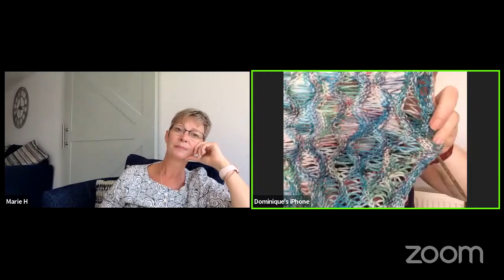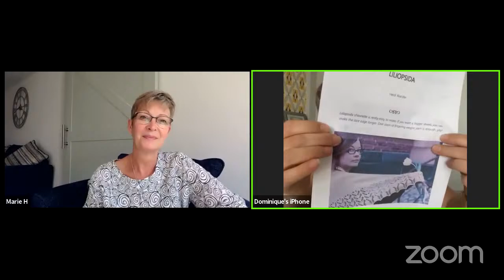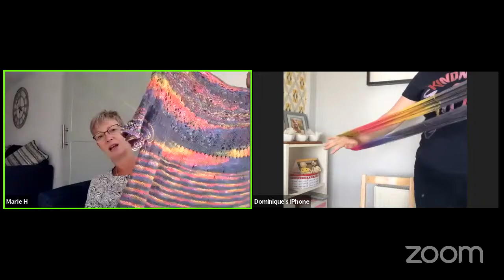WITA Episode 73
F.O's

knit in Wensleydale Longwool Sheep shop aran (Hot Pink)
and our Coral Reef (4ply)

Paris Socks by Mina Phillip from the 8 socks around the world collection

Navigation Cowl - this is currently a test kni, due to be released on May 1st in our Deep Navy and Olive DK

W.I.P's

Marie has cast on the Leaf Shawl in Hobbi yarn

P.I.W's

The Liliopsida in Hedgerow Yarns, Raisin

Sleigh Bells by Nordic Knits in our 4 ply Olive

Incoming

The cards were from Brooke Marie Art

Marie and Dominique x